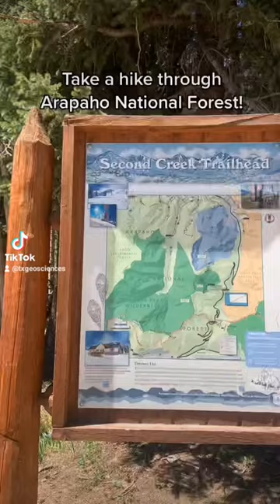Take a hike through Arapaho National Forest